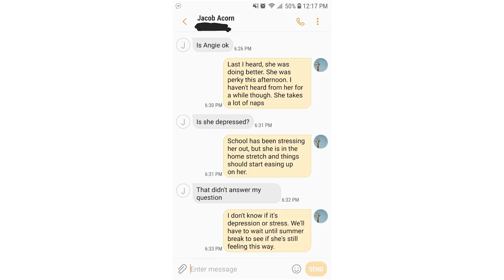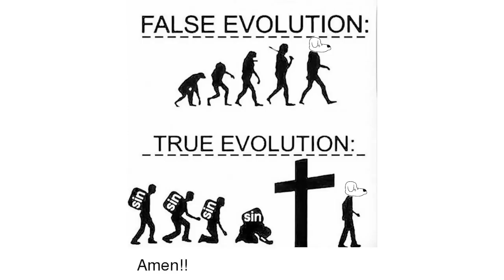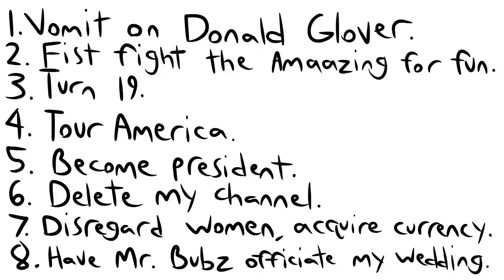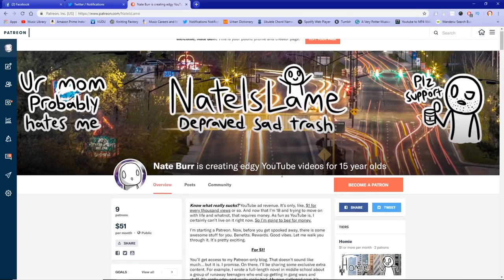Random Thoughts (Nate Edition)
hello i am making this video because i am an individual youtuber making my own strides in terms of creativity and production. these are random thoughts that pop into my head.

any similarities to other youtube videos is completely coincidental. it should be obvious that i am the first person to ever make a video like this so anything else you see is copying me.

there are also folks trying to tell me that certain clips used resemble those found in the following videos. please note that such allegations are completely unfounded and utter nonsense.

it's also important to note that this is not satire and all of this is meant to be taken seriously. even IF i did use other peoples' content, i would would need to give credit and transform the original works somehow. since this is not satire though, i feel no need to do any of those things.

did you read all of this? get a grip.